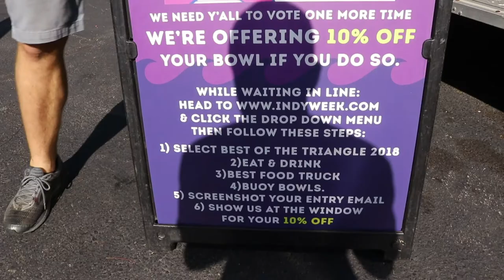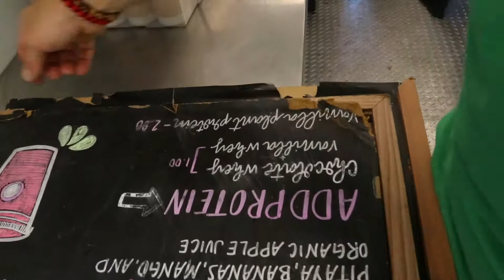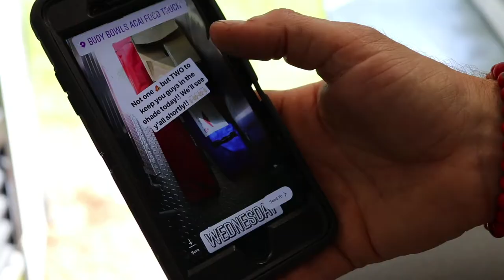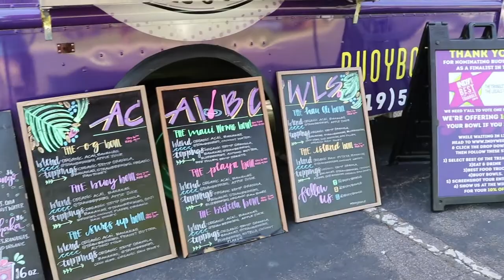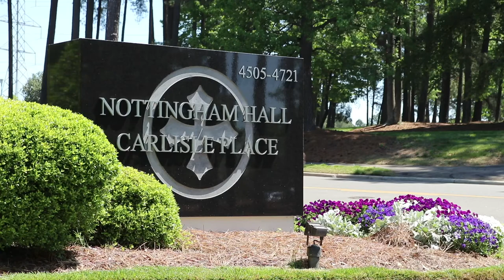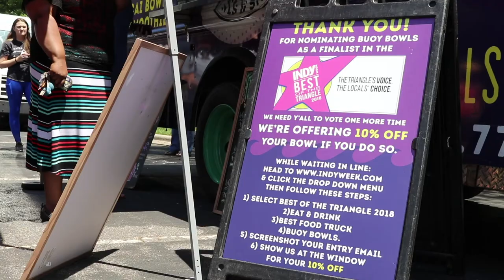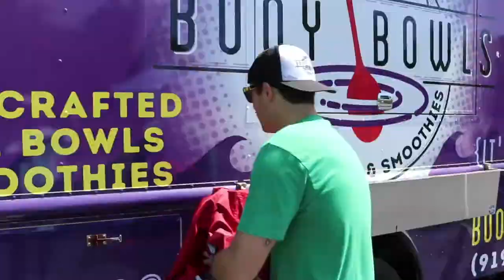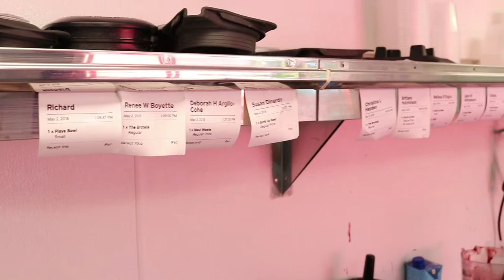FOOD TRUCK WEDNESDAY'S @ IMPERIAL CENTER | DURHAM, NC | BuoyVlog 22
INDY Week Magazine Best of the Triangle FINALIST for Best Food Truck in the Triangle 2018. (Voting ends 5/21)

Close To You by Pheal @phealmusicMusic provided by Free Music for Vlogs youtu.be/twFpC0FrhHY